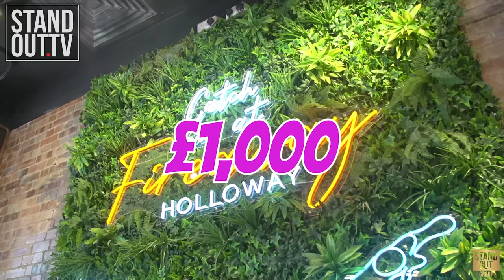GIRL CATCHES BOYFRIEND CHEATING!!! | Relationship Goalz EP2 S1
The second episode of Relationship Goalz and it's fair to say the season it well and truly on the way. Make sure to watch till the end!

@T1DON and @A1.2FUNNY really know how to get the truth out of these guys, something a little too much truth!

Episode 3 out Thursday 14th July at 6:30pm.